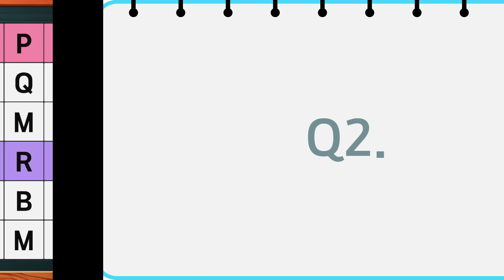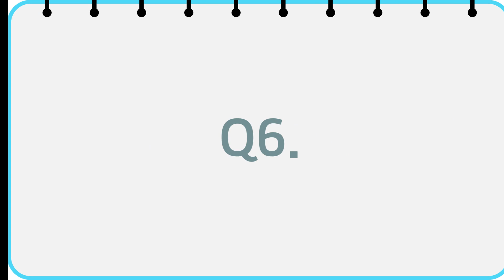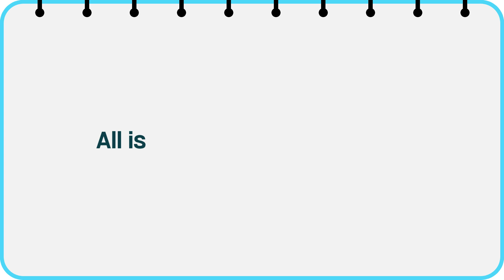ONLY 1% GENIUS CAN FIND | Find the Hidden Word | Word Search | Scrambled Word Game | 028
The latest trends have met word searches.
Discover the latest trends while enjoying an interesting game.